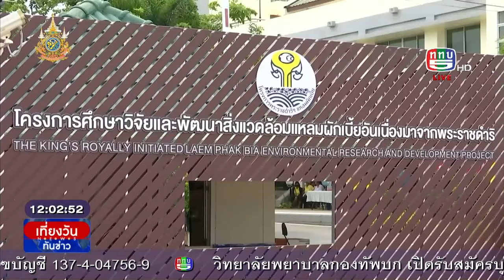รายงาน นายกรัฐมนตรีลงพื้นที่ จ.เพชรบุรี